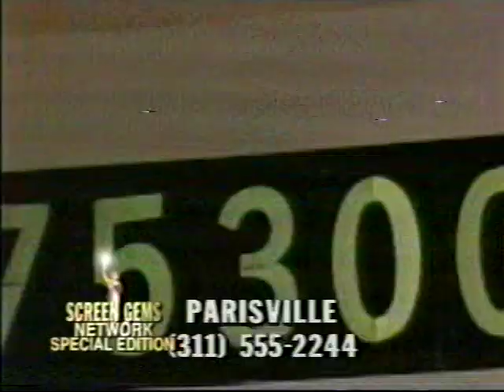Lost TV Gems: The TV Show 7-24-79 sketch comedy, Martin Mull, more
Here's the 7-24-79 pilot for The TV Show, a sketch comedy program written by Harry Shearer, Martin Mull, Billy Crystal, Christopher Guest, Rob Reiner, and others. Includes the ProtoChem commercial spoofs that Reiner refused to cut (the network was afraid to offend potential advertisers), as well as sketches like an Amos 'n Andy Show spoof ("Queen Elizabeth and Andy"), Hitler on trial, a riff on Mutual of Omaha's Wild Kingdom ("Wild People Kingdom"), Tom Snyder's Tomorrow Coast to Coast (with Shearer as Snyder interviewing Crystal as Muhammad Ali), and a takeoff of the Midnight Special that features the first appearance of a fictional band who would later become the subject of their own acclaimed mockumentary.

The BetaGems channel also has "1987 Michelob Classic Dark, Martin Mull TV commercial," "1988 Martin Mull All American Sports Nuts TV commercial," "1988 Circus of the Stars TV ad Bea Arthur, Martin Mull," "Martin Mull 11-24-88 Humming Song TV performance," "Martin Mull 4-27-88 variety show performance," "Spinal Tap 12-17-92 TV performance and interview," "Spinal Tap reunion 5-22-92 late night TV interview," "Likely Stories 1983 TV anthology ad: David L. Lander, more," and several episodes of Likely Stories, which features Michael McKean, Harry Shearer, and Christopher Guest - as well as Guest's Laverne & Shirley partner David L. Lander (who passed away in December 2020).